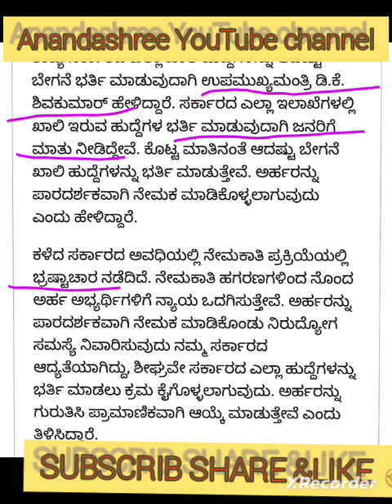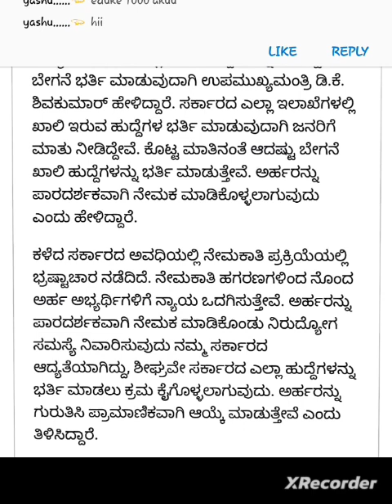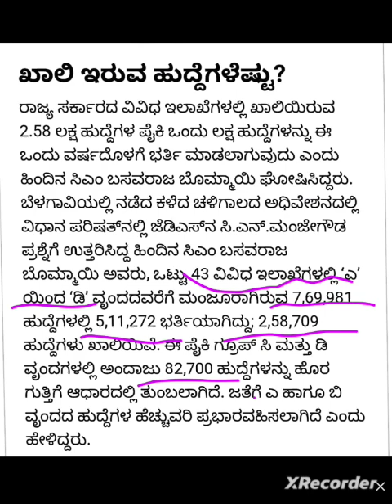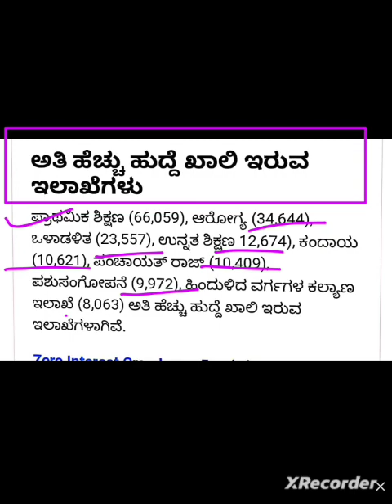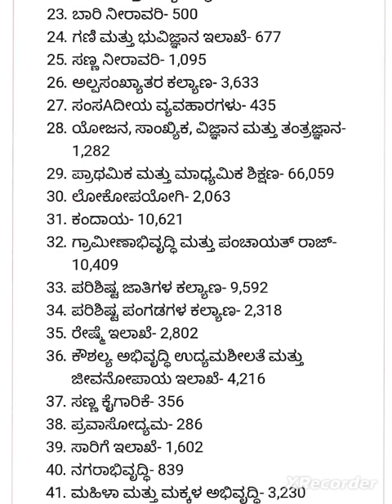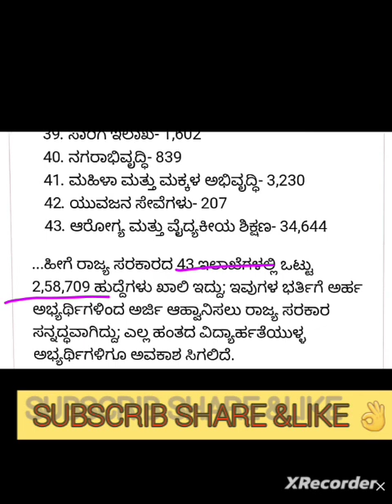ರಾಜ್ಯ ಸರ್ಕಾರದ 43 ಇಲಾಖೆಗಳ ಖಾಲಿ ಹುದ್ದೆಗಳ ಭರ್ತಿಗೆ ಅರ್ಹ ಅಭ್ಯರ್ಥಿಗಳಿಂದ ಅರ್ಜಿ ಆಹ್ವಾನಿಸಲು ರಾಜ್ಯ ಸರ್ಕಾರ,,,